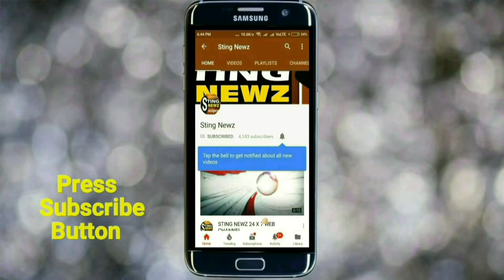ভোট দেওয়ার পর সকল ভোটারদের ঘুগনি-মুড়ি দিলো তৃণমূল, না দেখলে বিশ্বাসই করতে পারবেন না